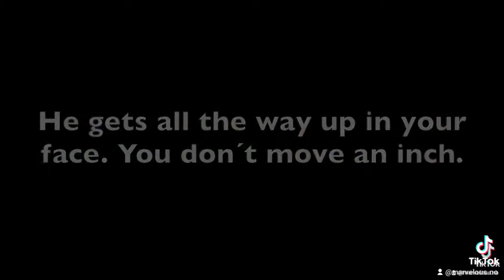Clairvoyance Avengers Fiction Part 81! ⚠️Trigger Warning, rough treatment, threatening to r@pe⚠️